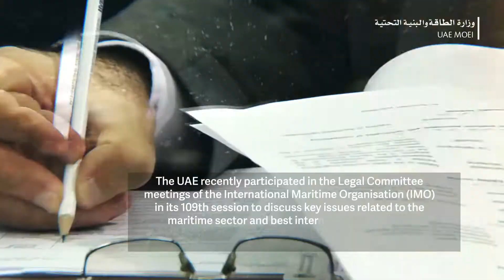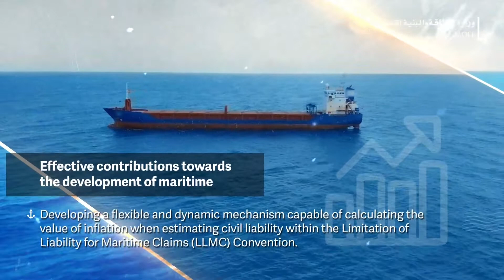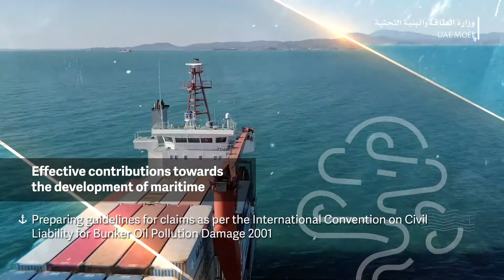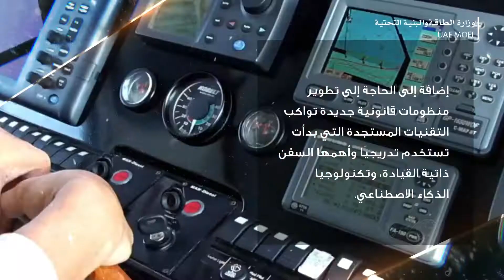الإمارات تسهم في تطوير المنظومة القانونية للمنظمة البحرية الدولية ارتقاءً بالصناعة البحرية